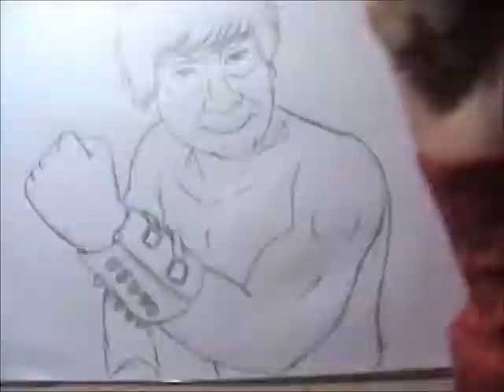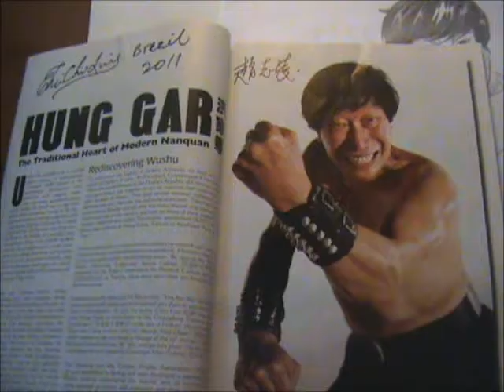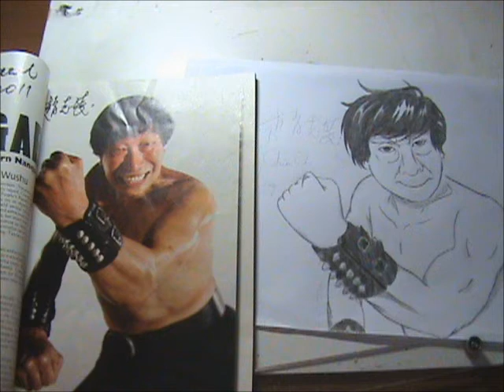Speed drawing Grand master Chiu Chi Ling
this video is a speed drawing  a Grand master of kung fu hung gar Chiu Chi Ling .